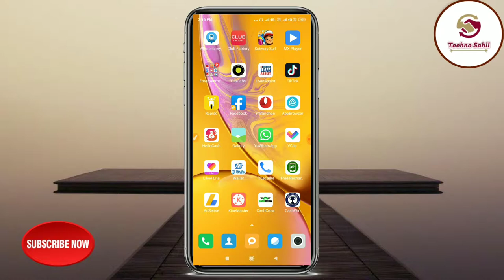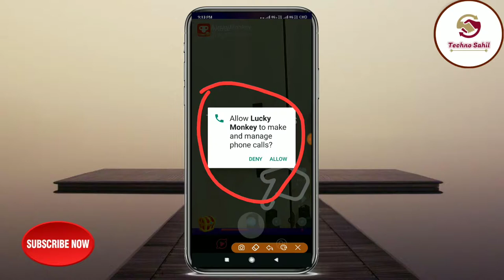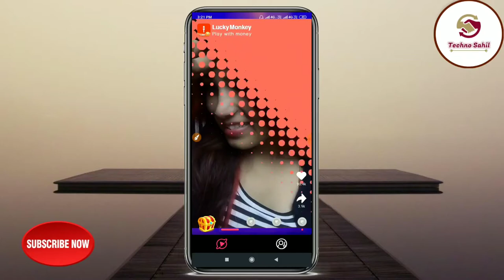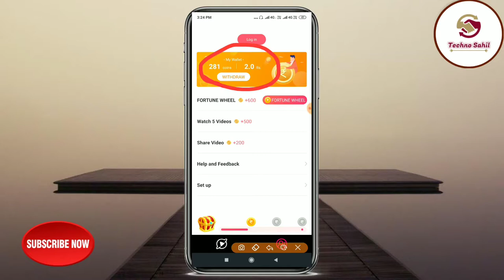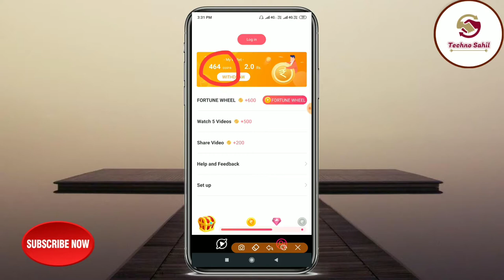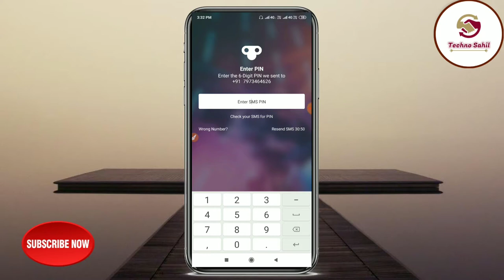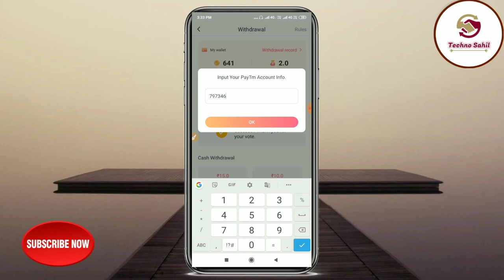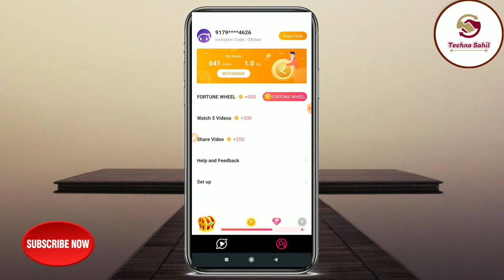Video देखिए पैसे कमाए Mobile से 700रु Daily | App full Details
Video dekh kar paise kaise Kama sakte hain is video mein ham aapko bataenge To main ummid karta Hun ki video aapko pasand hai

App link : GKdwe